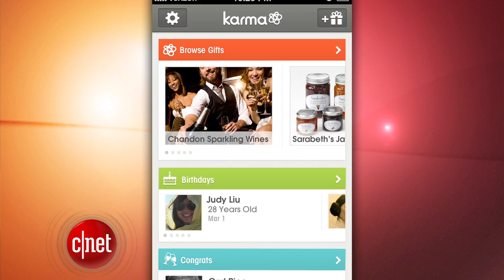Loaded: Packing 41 megapixels into a smartphone camera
Quantum computing is a few years away, Karma puts a new spin on gift giving, and Nokia finds a way to stuff 41 megapixels into a phone's camera.